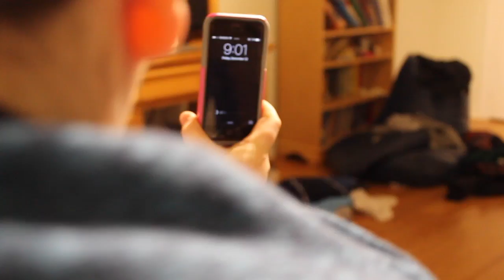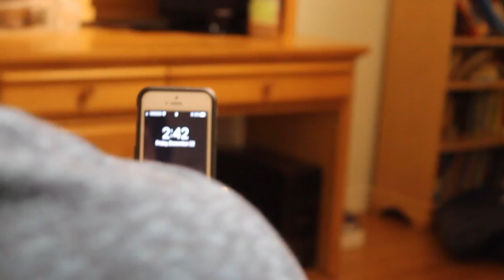Another Day of Snow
HAPPY SNOW DAY TANENBAUMCHAT!
"Due to inclement weather" and the beginning of winter break, we have for you a special snow day treat.

Have an amazing winter break and see you in 2017!
Video by Saul Widrich and friends